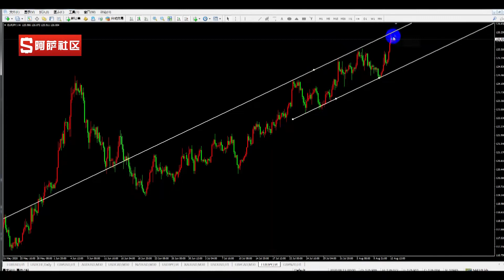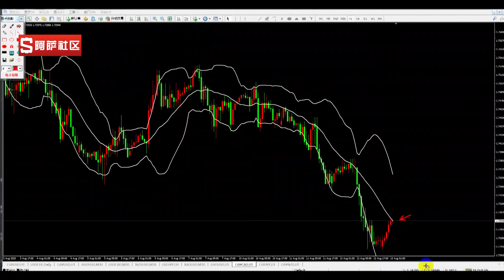【金融投资】20200813外汇交易技术，考验手速的时刻到了！